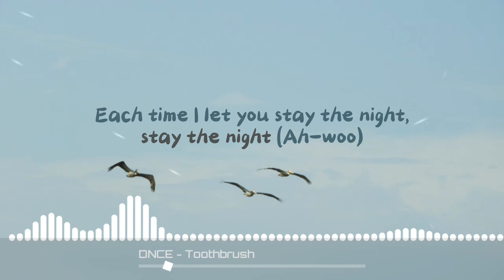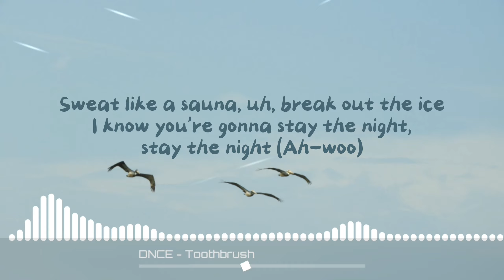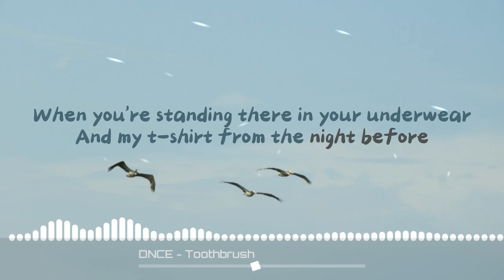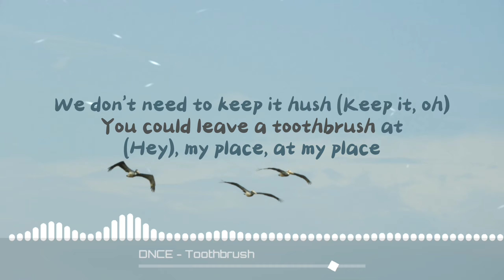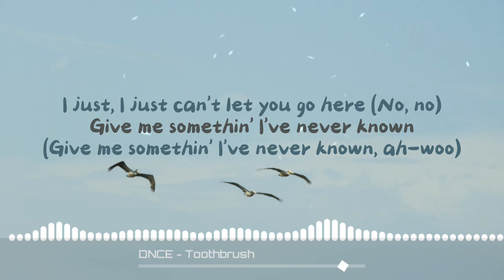DNCE - Toothbrush | 8D AUDIO w/ LYRICS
USE HEADPHONES FOR BETTER EXPERIENCE! 🎧 🎵Hope you enjoy!

Do you have any songs you want me to make 8D Audio?

• Support DNCE 🌟: (Thank you!)

• Images 🌇:

🌌 BG produced by: Cesar A Ramirez on Pexels.com 💖✨ 📸 (Thank you!)